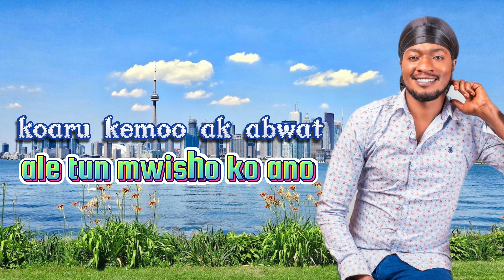Sobetab Town ..audio release by Cyrus Koech